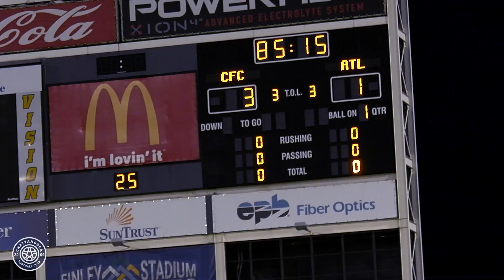Chattanooga FC v Atlanta Silverbacks - NPSL 2018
Exciting game, maybe CFC's best half of the season so far. Atlanta's early lead stood up until an action-filled 4-goal rush by CFC in the 2nd half for the 4-1 win.
     Featuring former CFC ballboy Caleb Cole's 1st goal in his 1st start, 1st goal ever by a former ballboy, and a beautiful bending assist from Joao Costa to Luke Winter.

Old school beats courtesy of A Tribe Called Quest from their classic 'Can I Kick It?' ...Yes you can.